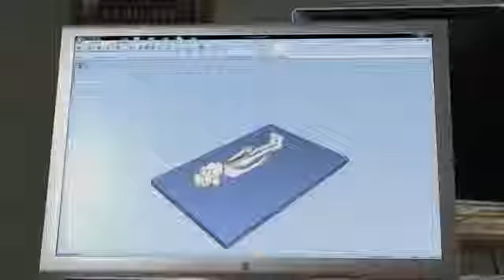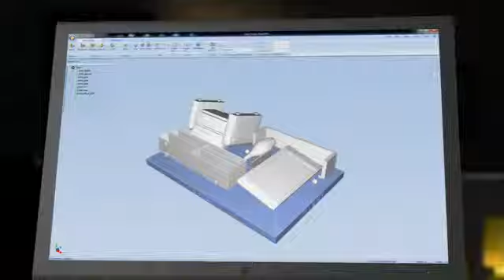ALTEM - Objet30 Pro Desktop 3D Printer With 7 Different Materials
Versatility on a Desktop

Equipped with the powerful Polyjet Technology, the Objet30 Pro provides the precision and flexibility of a full-fledged 3D printer packed on to a desktop 3D printer. Objet 30 pro works with seven different photo polymer resin based parts including hard , flexible. transparent and high thermal resistance materials.  It offers the finest layer thickness of 16 microns for fine feature detailing and intricate part assemblies for a realistic product experience.

A large build tray of  300 × 200 × 150 mm is a perfect fit for demanding concept and functional models for  white goods,  house hold appliances, electronics and in the health care equipment verticals amongst others. The Objet30 Pro brings in the capability to have fully articulated parts to be realised straight from the designers desktop without the hassles of delays and escalated costs related to conventional prototyping methods.